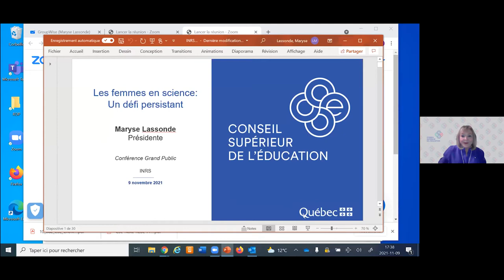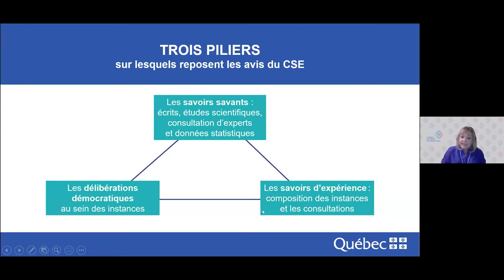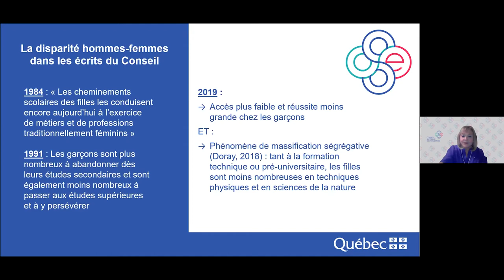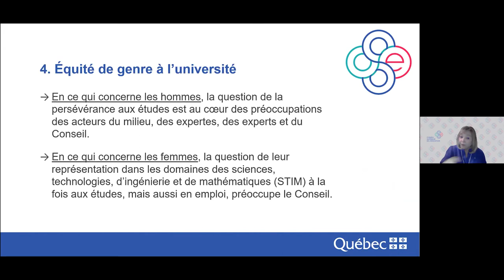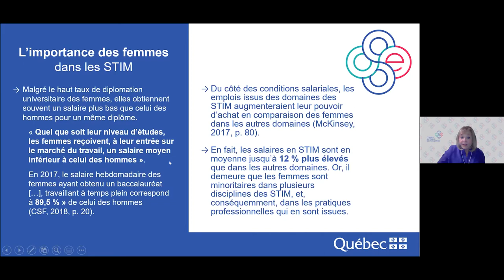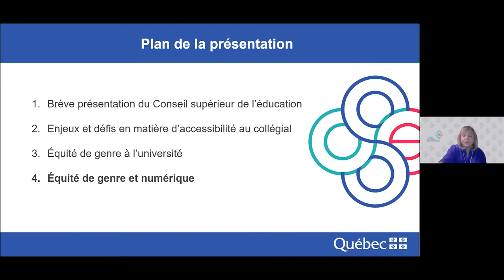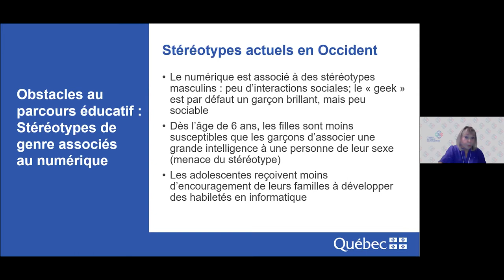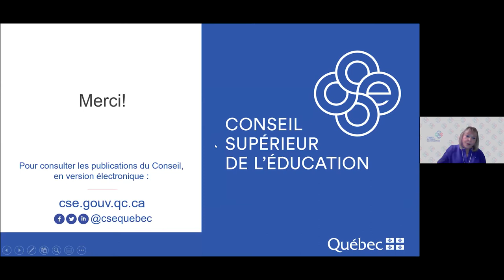Conférence Les femmes en science : un défi persistant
Quelles actions concrètes les établissements universitaires devraient-ils poser pour rendre les milieux de formation et de recherche plus équitables, diversifiés et inclusifs? Devrait-on agir en amont pour favoriser la participation des femmes en science et de quelle manière? Comment conjuguer les notions d’équité, de diversité et d’excellence?

Pour alimenter notre réflexion sur ces questions, l’INRS ouvre toutes grandes ses portes et reçoit la présidente du Conseil supérieur de l’éducation, Mme Maryse Lassonde.